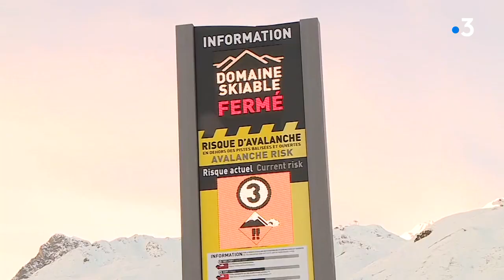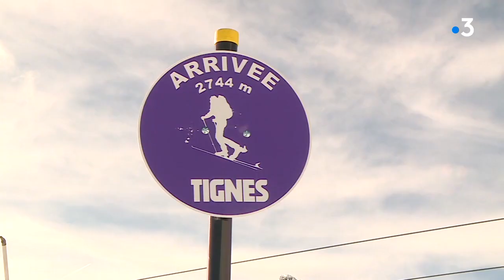Fermeture des remontées mécaniques : Tignes mise sur le ski de randonnée pour attirer les vacanciers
La station de Tignes, en Savoie, a sécurisé une quinzaine de kilomètres de pistes de ski de randonnée. Une manière de pallier la fermeture des remontées mécaniques, même si la fréquentation n'est pas au rendez-vous.

Reportage de Fabrice Liégard, Jean-Christophe Solari et Laëtitia Di Bin

Retrouvez-nous sur :
Notre site web